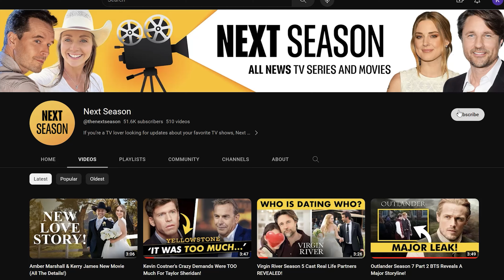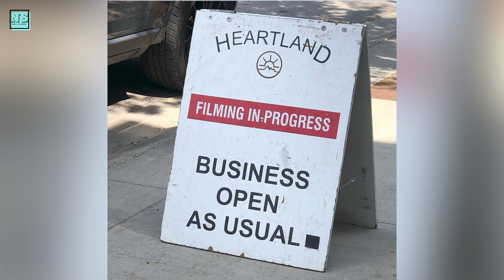Where Is Georgie In Heartland Season 17?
Georgie was nowhere to be found in the Heartland Season 17 trailer, so I naturally thought about where she could be. Here is everything you need to know about Georgie and Alisha Newton's whereabouts in Season 17!

Do you want to see Georgie in Season 17? Do you like Alisha's acting?